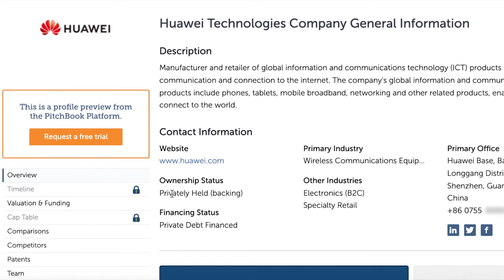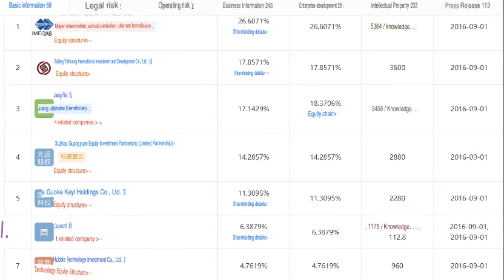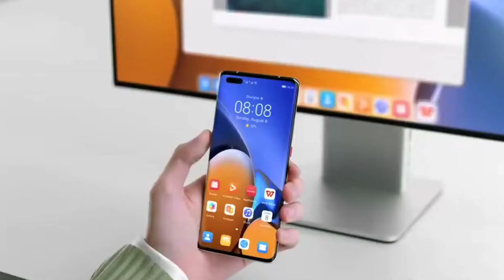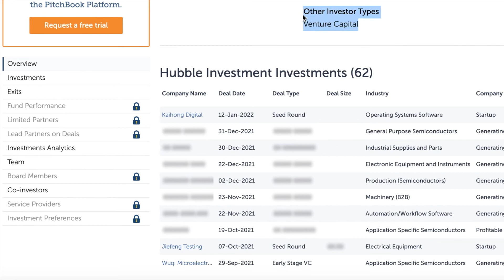US - China Chip Wars | Huawei Hubble Investment | Huawei EUV Machines by 2025?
US - China Chip Wars | Huawei Hubble Investment | Will Huawei be able to produce their own EUV Machines by 2025?

Reference :
Huawei, Global Times, Vecteezy, Canva, Silp.Stream